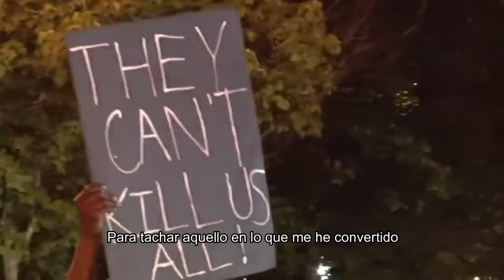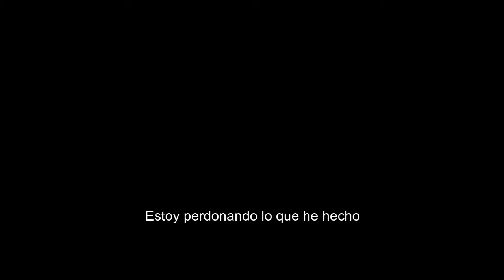What I've Done - Linkin Park